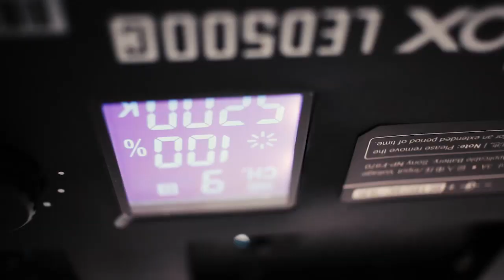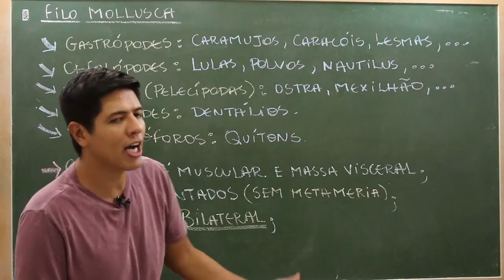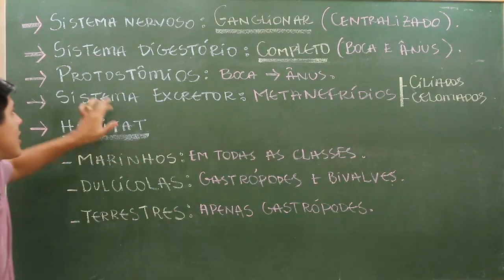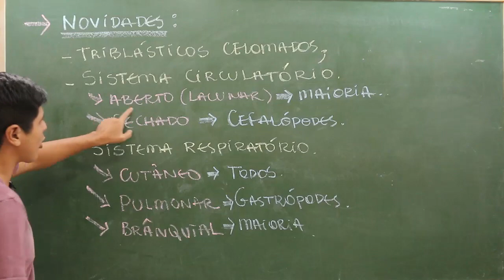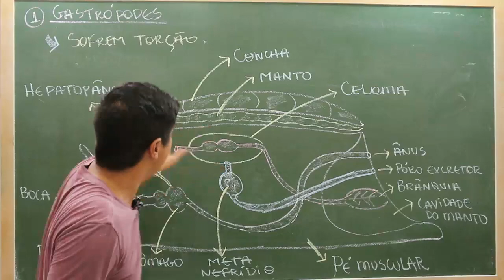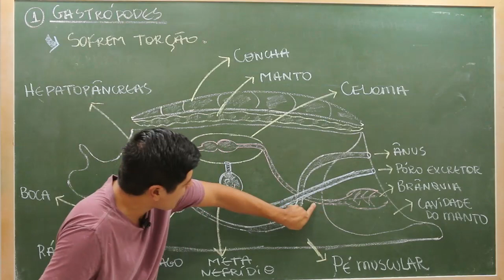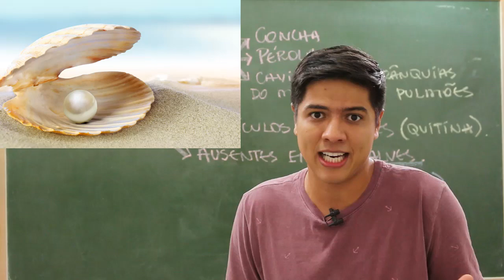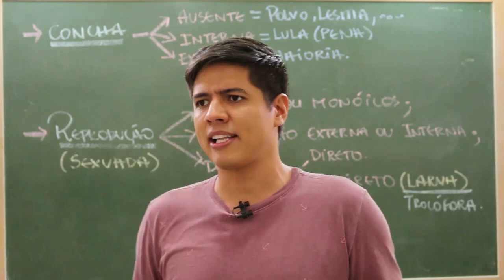MOLUSCOS - ZOOLOGIA - Reino Animalia - Prof. Kennedy Ramos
Nessa video vou falar sobre o Filo dos Moluscos.